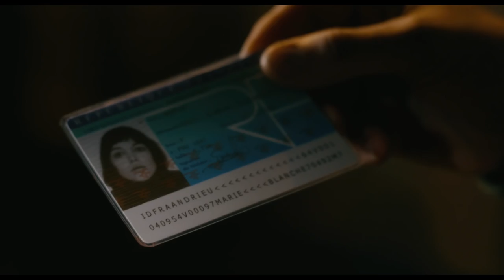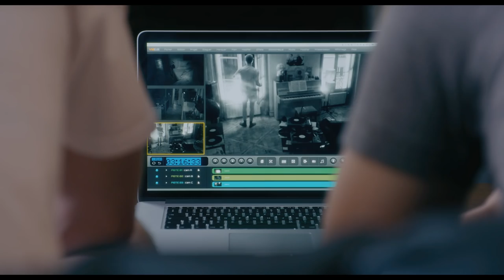Marie et les naufragés (Trailer)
"Marie et les naufragés", le nouveau film de Sébastien Betbeder, avec Pierre Rochefort, Vimala Pons, et Eric Cantona. Au cinéma à partir du 13 avril !
Soundtrack composed by Sebastien Tellier